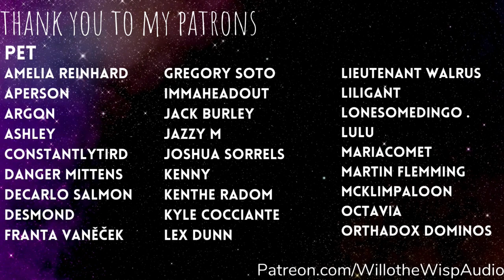ASMR RP │ Changeling Gives you a Gift (Throw Back)(F4A)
Let's jump back with Ripley to the moment before your first date for the holidays.

Welcome to the city of Ashwood Grove--a curious place where magic rules and evil lurks just out of sight. Join me in exploring the strange and powerful characters who call Ashwood Grove their home through a series of personal attention, ASMR role-plays.

You get a message from Ripley to come to her apartment. Hearing that you will be working through the holidays, she decides to take it upon herself to make sure you can celebrate.

Script, audio recording, editing, and art by me.

And we have a Discord! Come be a part of the chaos! (18+, SFW)